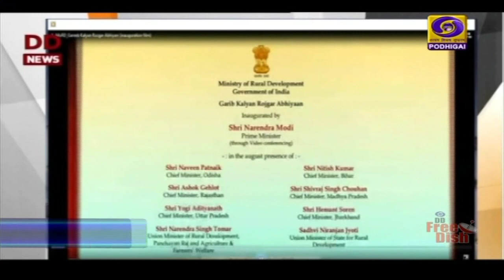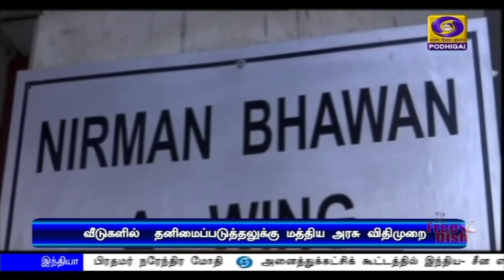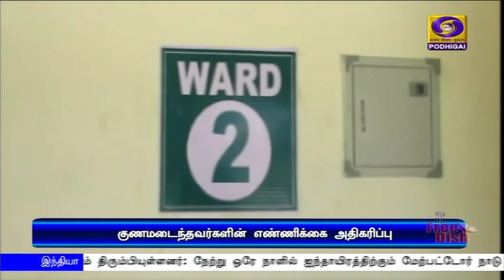பொதிகை மாலை 5.00 மணி செய்திகள் [20.06.2020]